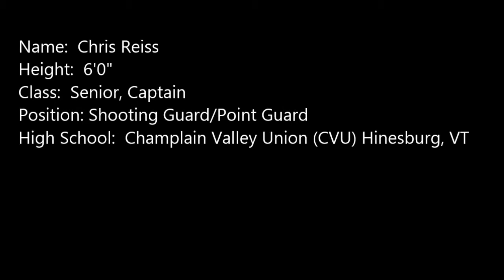ChrisReiss 2014 2015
Name:  Chris Reiss
Height:  6'0"
Class:  Senior, Captain
Position: Shooting Guard/Point Guard
High School:  Champlain Valley Union (CVU) High School, Hinesburg, Vermont
Desired Major:  Undecided/Business/Marketing
Hometown:  Williston, Vermont
Parents:  Dr. Paul Reiss and Joanne Reiss
High School Coach:  Michael Osborne

Senior statistics through 18 games:
14.8 ppg, 2.6 rpg, 1.7 apg, 1.4 spg, 46% FG, 33% 3FG, 67% FT
Season-high (twice) 26 pts at Essex, at Spaulding
22 pts (twice) vs. BFA-St. Albans, vs.  North Country
18 pts at South Burlington
Double-figures 14 of 18 games